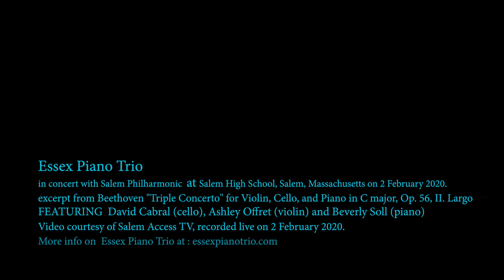Essex Piano Trio with Salem Philharmonic (excerpt 1)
Essex Piano Trio performing with Salem Philharmonic in Salem, Massachusetts on 2 February 2020.

Video is excerpt from Beethoven "Triple Concerto" for Violin, Cello, and Piano in C major, Op. 56, II. Largo.
Video courtesy Salem Access TV.